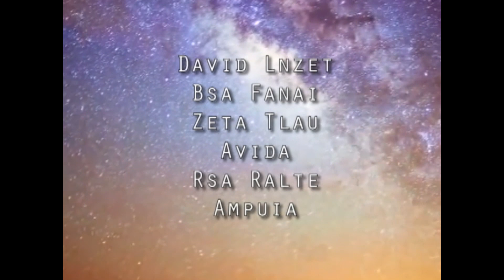Isua Lalber a ni - Lockdown Male Voice (Online_collaboration)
A Video chu a chhuanawm viau loh. Mahse Pathian ropui nan chauh nise.